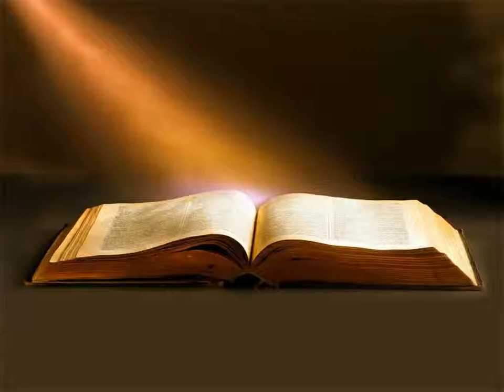Évangile de Luc Chapitre 12 - La Bible Version King James En Livre Audio Français